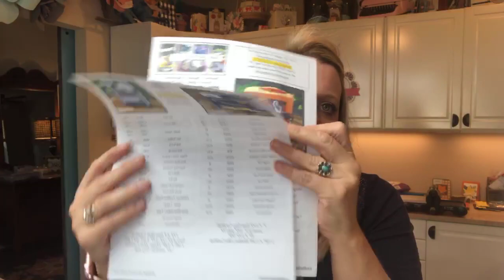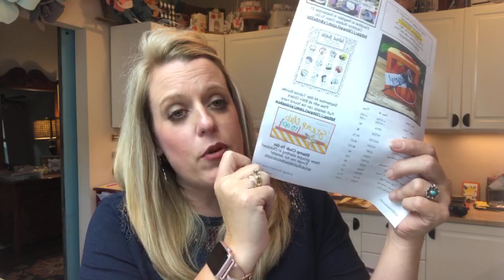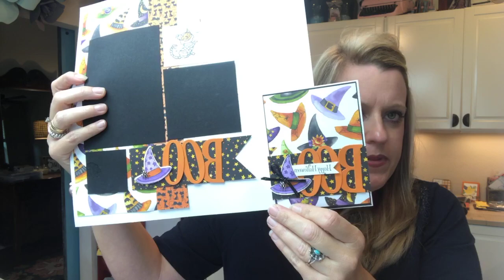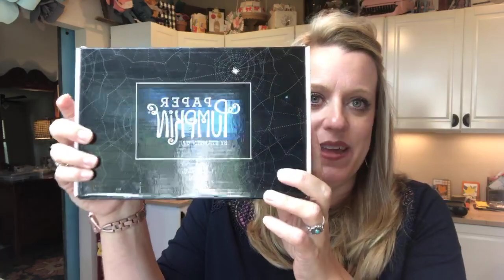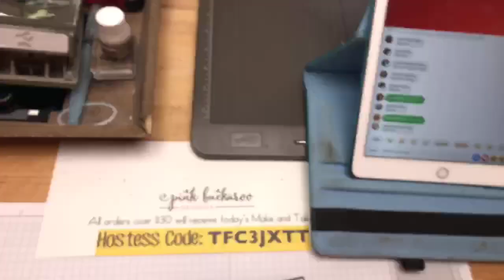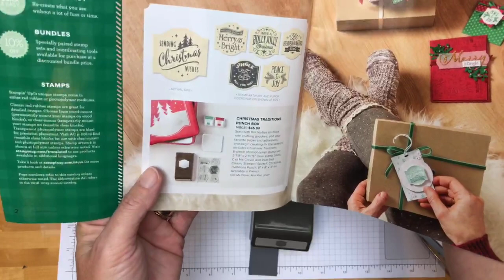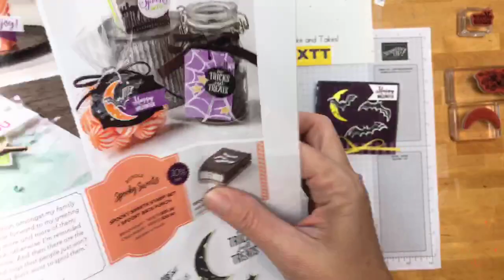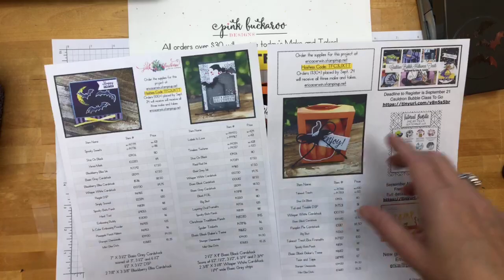Facebook Live: Spooky Bats and Spooky Treats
This is a recording of my Facebook Live on September 19, 2018 featuring the Spooky Bat punch.